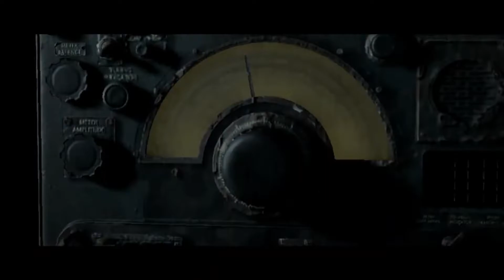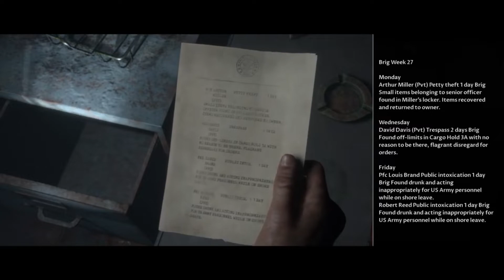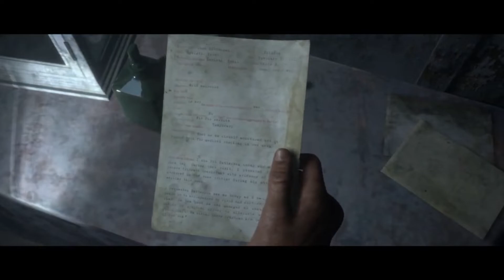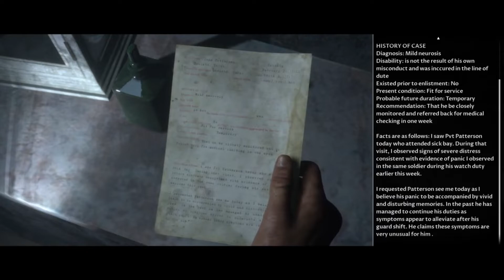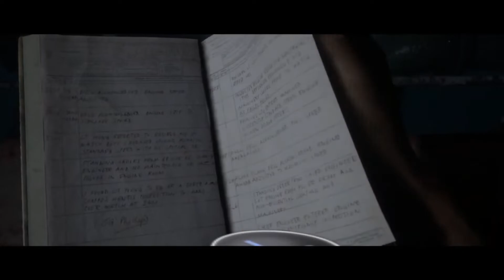FINAL CHAPTER: EVERYONE IS DYING ~ Man Of Medan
TAGS📝